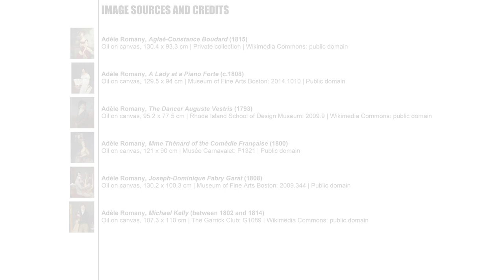Adèle Romany: portraitist of elegance and flair (Short Biographies of Women Artists No. 4)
A short biography of French artist Adèle Romany (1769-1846), a painter whose career combined Neoclassicism and Romanticism, and who is best known for her portraits.

Philippe Bordes, Portraiture in Paris Around 1800 (San Diego: Timken Museum of Art, 2004).

Sonia Coman, 'A community of women artists and actresses at the end of the Ancien Régime: the portrait of Madame Thénard mère in Hermione by Adèle Romany', The Scholar and Feminist Online, issue 15:1 (2018).

Prosper Dorbec, 'La peinture Française, de 1750 a 1820, jugée par le factum, la chanson et la caricature', Gazette des Beaux-Arts, January 1914.

Germaine Greer, The Obstacle Race: The Fortunes of Women Painters and their Work (London: Secker & Warburg, 1979).

Carlo Jeannerat, 'L'auteur du portrait de Vestris II, Adèle de Romance, et son mari, le miniaturiste François-Antoine Romany', Bulletin de la Sociéte de l'Art Français (Paris: Librairie Armand Colin, 1923).

Peintres Femmes 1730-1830: Naissance d'un Combat (Exhibition catalogue, Musée du Luxembourg, 2021).

[2416] Published 3 April 2024.